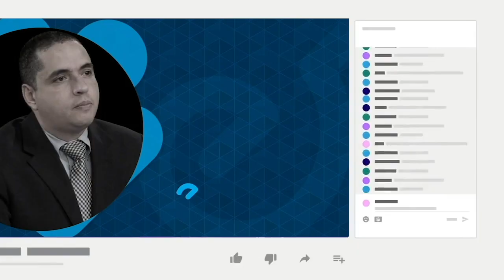Karelia de la Vega y Kevin Monzón: ¿Por qué los exiliados en Costa Rica parten hacia EE.UU.?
Los exiliados Karelia de la Vega y Kevin Monzón, explicaron las razones por las que ellos y muchas otras personas en su misma situación, decidieron salir de Costa Rica hacia Estados Unidos.
La difícil situación económica que vivían en suelo costarricense, llevó a estos dos perseguidos políticos del régimen de Daniel Ortega y Rosario Murillo, a buscar nuevas oportunidades en el gigante de América del Norte.